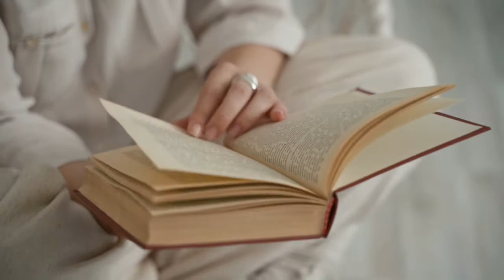QOHELETH (ECCLESIASTES)9: Men Are In The Hand Of YAHUAH.